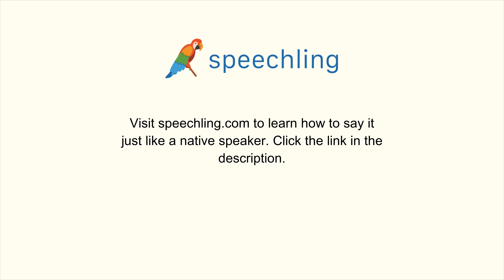How to say "Grade" in Korean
Male Voice:
등급을 매기다

Female Voice:
등급을 매기다

Male Voice Translation:
Grade

Female Voice Translation:
Grade